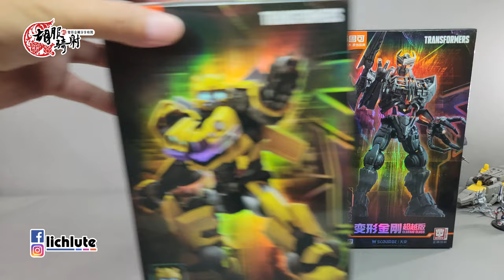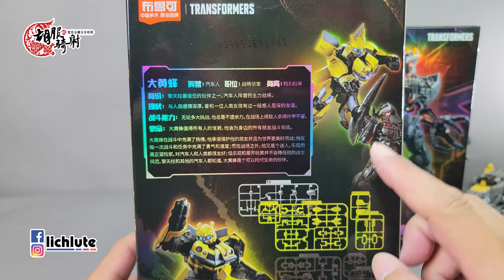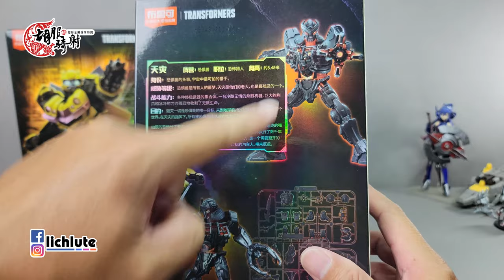胡服騎射的變形金剛分享時間 1687集 布鲁可變形金剛7 超越版 積木 柯博文 天災 大黃蜂